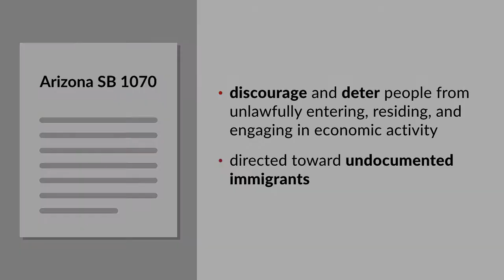Arizona v. United States Case Brief Summary | Law Case Explained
Arizona v. United States | 567 U.S. 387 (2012)

The division of labor between state and federal governments in enforcing immigration laws has long been hotly debated. In 2012, one Supreme Court case fell decisively on the side of the federal government by striking down one state’s immigration enforcement regime.

In 2010, Arizona passed a law to discourage and deter people from unlawfully entering, residing, and engaging in economic activity in the state. The law was directed toward the large population of undocumented immigrants living in Arizona. The federal government filed suit seeking to enjoin four of the law’s provisions—namely, sections three, five C, six, and two B—as preempted by federal statutes. The district court issued a preliminary injunction on the four provisions and the Ninth Circuit affirmed.

Want more details on this case? Get the rule of law, issues, holding and reasonings, and more case facts

Have Questions about this Case? Submit your questions and get answers from a real attorney